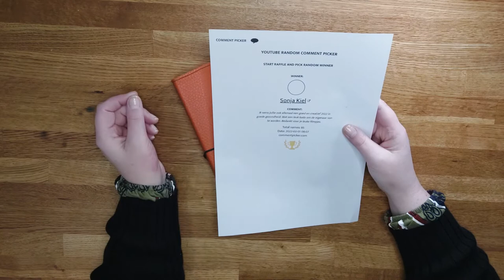Giveaway januari 2022: de uitslag...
In deze video de uitslag van de weggeefactie.
De zelfgemaakte journal is gewonnen door Sonja Kiel.
Ik ben je volledige naam en adres gegevens nodig om de journal te kunnen versturen.
Reageren kan t/m woensdag 16 februari 2022, hierna ga ik er van uit dat je geen interesse meer hebt en ga ik het programma iemand anders laten selecteren.

Niet gewonnen...er gaan echt nog meerdere weggeefacties komen...veel te leuk om dingen weg te geven!